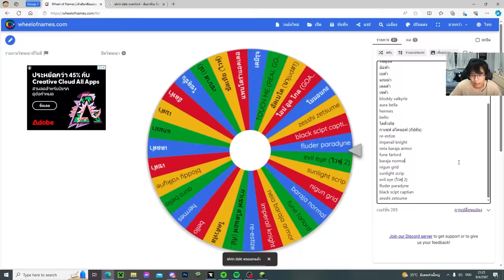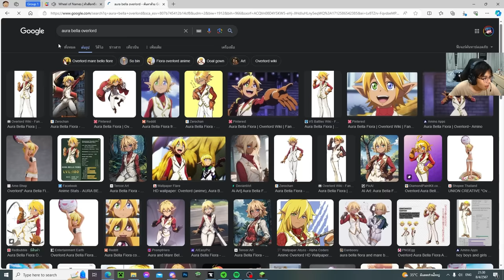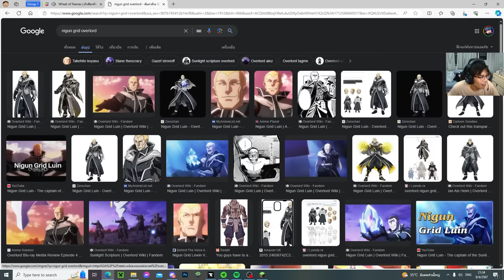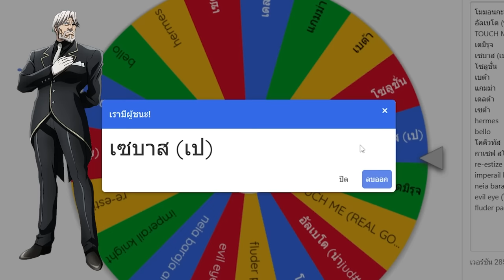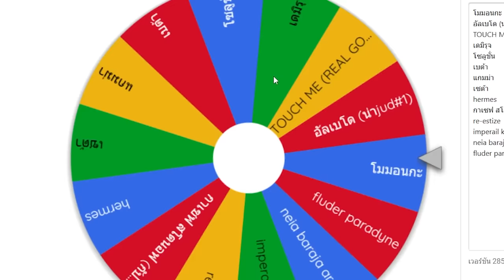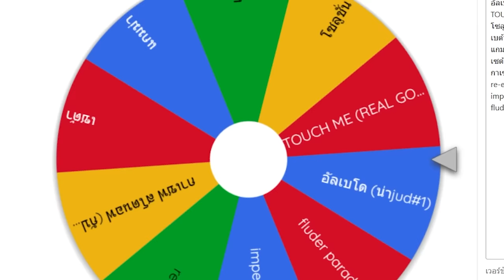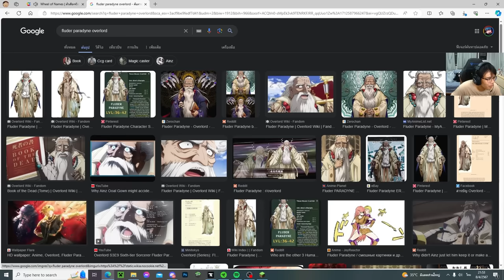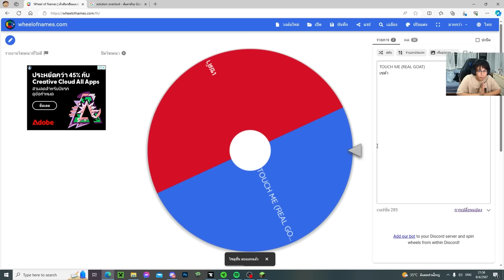มายคราฟ สุ่มวงล้อ Overlord เจ้าแห่งปราสาท นาซิลิค!